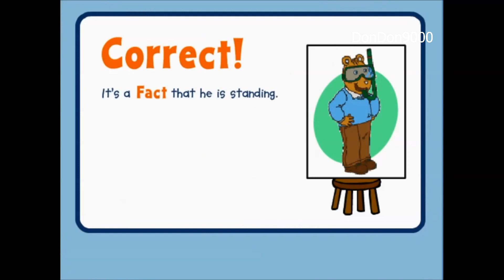This Game's Easy